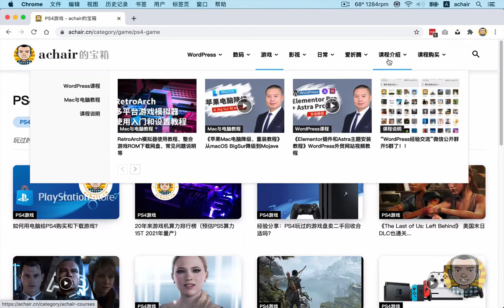WordPress可以做中文站吗?当然可以！英文主题也可以做中文网站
WordPress可以做中文站吗？注意一下几点：1. WordPress源代码：支持多国语言显示 2. WordPress主题：英文主题也支持中文显示，WordPress设置中文；英文主题PO字库变成中文；前台文字，手动输入中文；关闭国外资源 3. 主机：放在国内机房 4. 插件：通常在后台设置，界面也可以改成中文（用POEDIT）